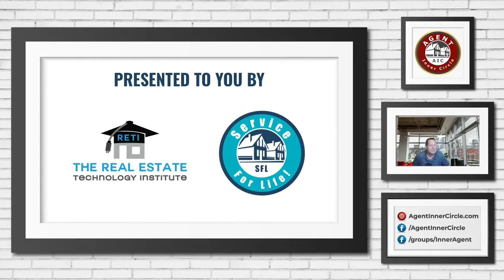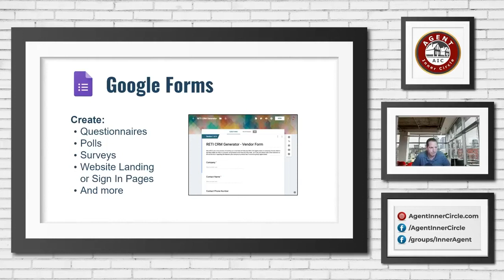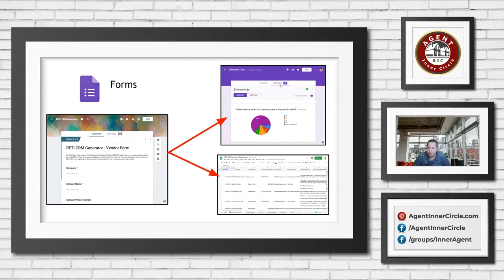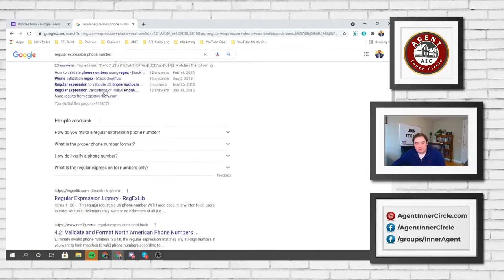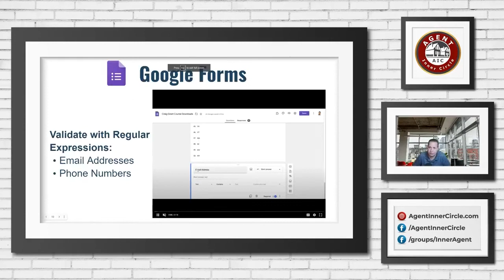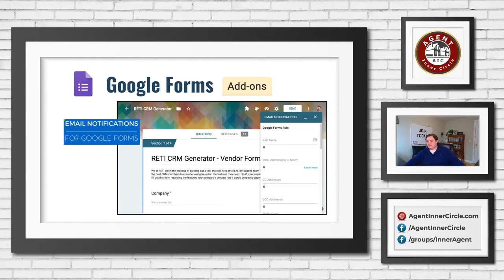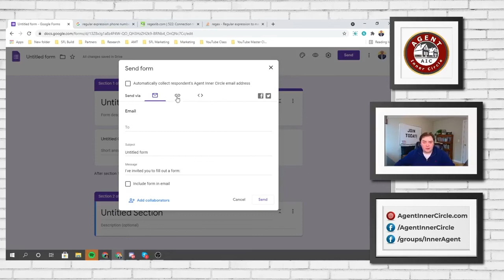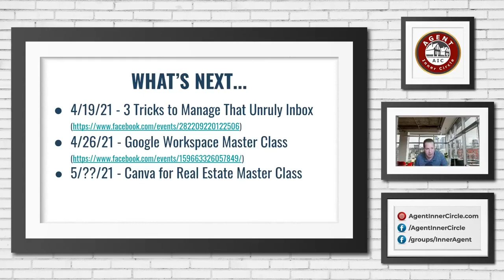A Free Google Tool You're Not Using to Save Time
You’ve heard of Google Search, Gmail and Maps but there’s a full suite of incredible - and free - tools Google provides that you’re probably not using. In this workshop, we’ll cover 1 of the tools both Alex Camelio and Craig Grant use in their business and personal lives to be successful every day.